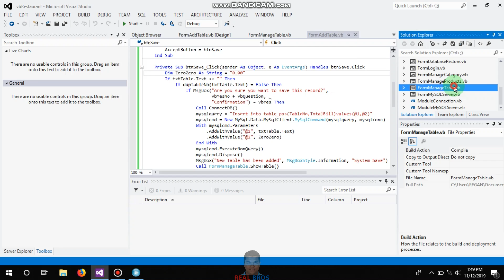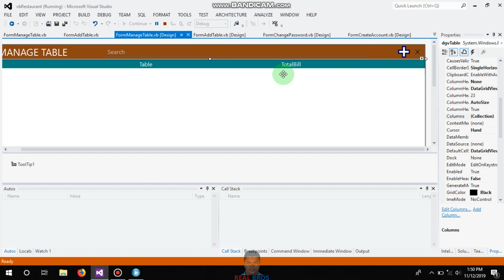Vb.net + MySQL - rPOS Part 24.1